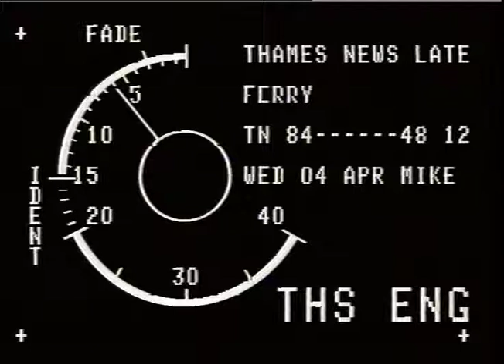WOOLWICH FERRY.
THAMES NEWS. 4.4.84. WOOLWICH FERRY, CHARGE TO PUBLIC PLAN, WHEN PM. 84/7/39. GOVT: TAKE OVER CONTR